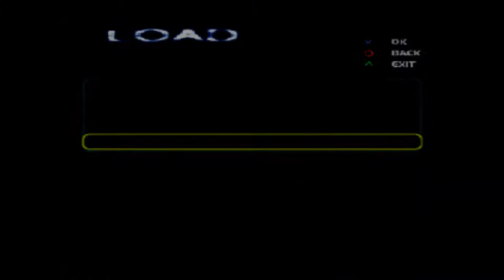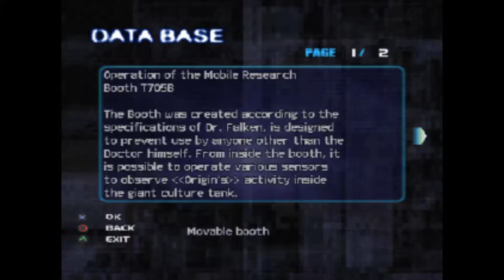Extermination #5 FINALE Dr. Falk*nt's Lab & The Devil Of The Sea